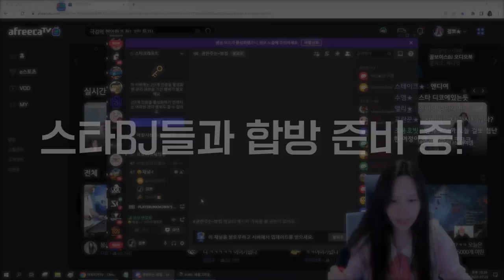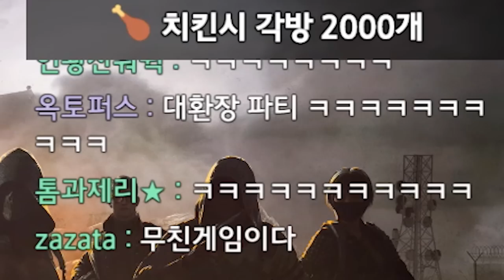우당탕탕 스쿼드ㅋㅋㅋㅋㅋ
* BGM
Track : Dance Time, Keep The Tension, Tom's Plan, 가즈아!!, 뉘예뉘예, 댕청댕청, 도둑의 계획, 마 내가 다 했어, 비밀이야, 스파이, 아뿔싸, 와 이거 뭔데, 이게 머선129, 한탕하는날